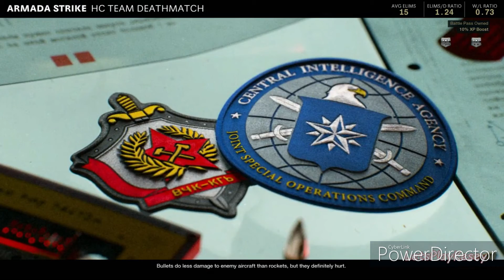Cold War "BLICKY" gameplay Funny Commentary